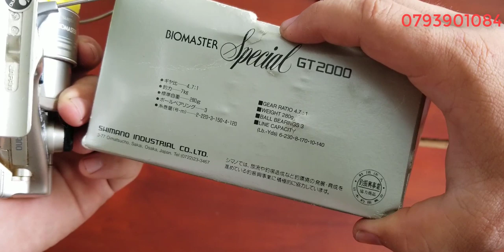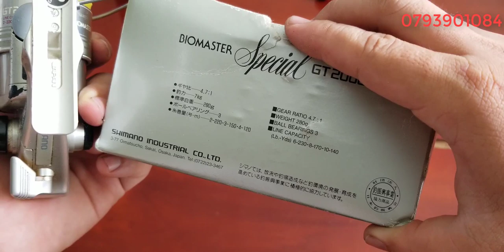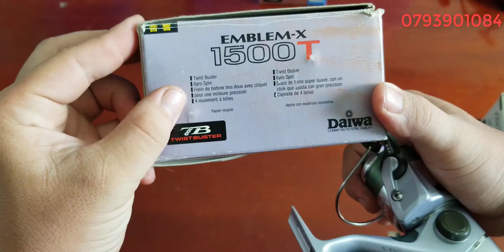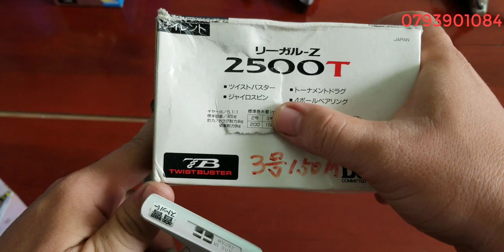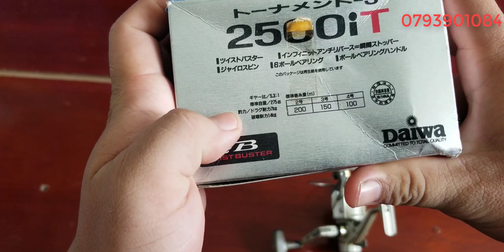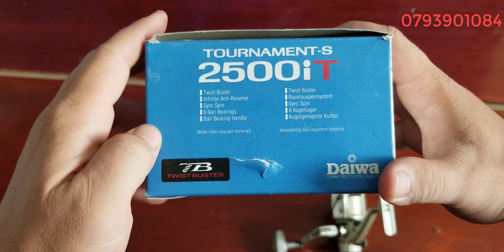Tập 34: máy cá Nhật nhỏ chuyên lure (09/6/20)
máy size mini
 tks ae đã kham khảo
giá bèo nheo